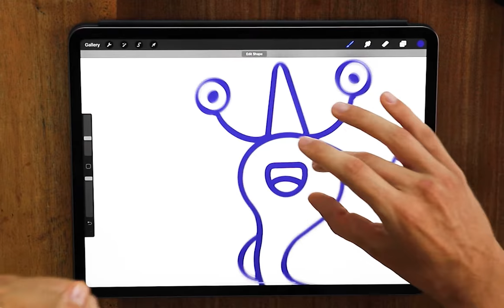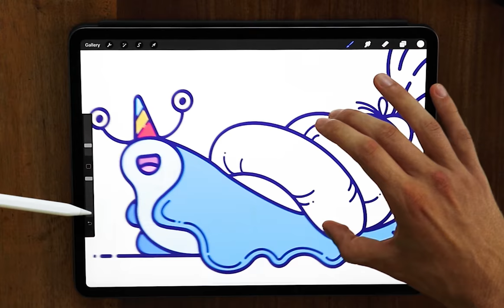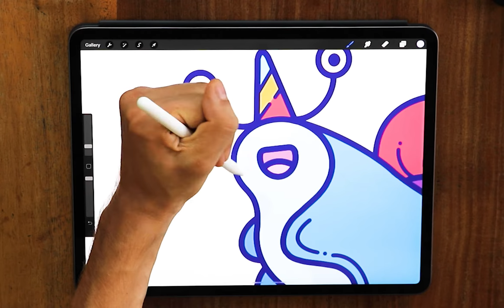iPad Pro and Procreate Speedpaint | Snail Unicorn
My first speedpaint video: snail-unicorn illustration done in Procreate app 🐌🦄✨